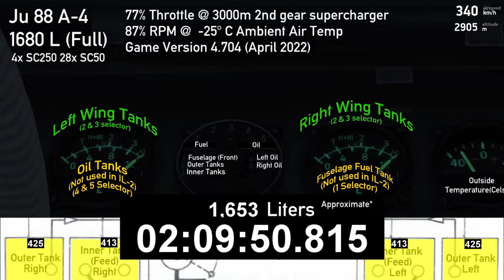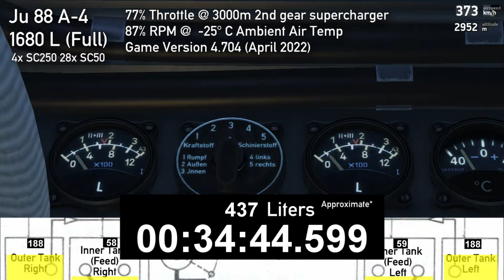Ju 88 A-4 Fuel Gauge Demonstration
Fuel transfer stage occurs by game at 62% of fuel (1040 L)
I am unsure of the reasoning behind leaving the feed tanks near empty and transferring most of the fuel to the reservoir tanks. But this is the way the IL-2 Great Battle Developers decided to model it.